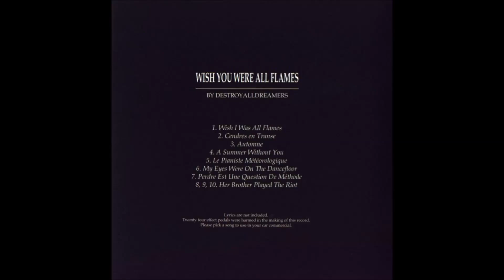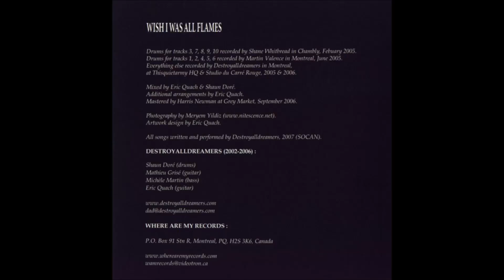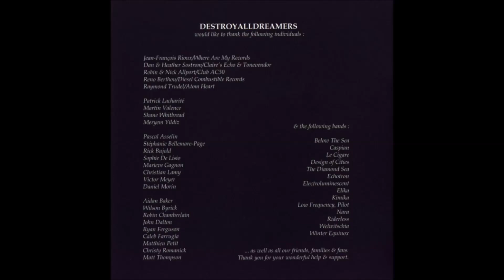Destroyalldreamers - Cendres En Transe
"Wish I Was All Flames", 2007